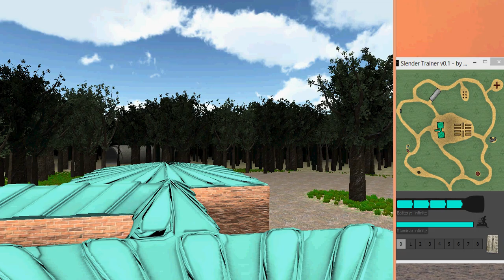Let's Play Slender- The Eight Pages |Trainer/Cheat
Diesmal stellen wir ein Slender Trainer/Cheat vor.
Wir erklären einen teil was man damit machen und wenn ihr wollt schaut es euch selber an.:)